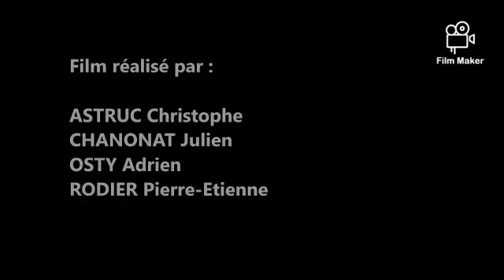Agriculture et changement climatique Film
Vidéo du CFPPA Louis Mallet - Saint Flour, dans le cadre du concours Pocket-Films Educagri éditions, dont la thématique 2021 est « Adapter l'agriculture au changement climatique ».

Les 6 vidéos concurrentes les + liées sur la playlist du Concours 2021 sur notre chaîne Youtube entre le lundi 08/03/21 midi et le 29/03/2021 midi seront finalistes pour le Prix du public lors de la remise des prix.
La cérémonie de remise des prix aura lieu le mercredi 7 avril 2021 en direct sur la chaîne Youtube d'Educagri éditions.
Le jury présidé par Edouard Bergeon, Réalisateur du film « Au nom de la terre » avec dans les rôles principaux Guillaume Canet et Rufus, et co-créateur de Cultivonsnous.TV et composé de Marie Guiot, Directrice d'Educagri éditions,
Candice Laroche, Ingénieure agronome, Inrae et Esteban Villarroel-Parada, Réalisateur, Educagri éditions remettra leurs prix aux gagnants du concours.